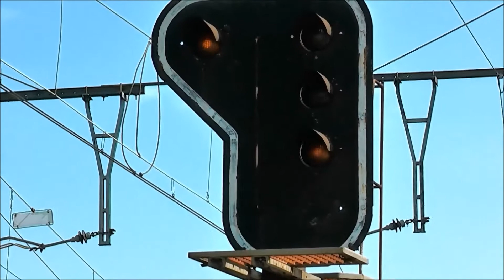Lineas HLE 2840 @ Ekeren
Lineas HLE 2840 met de Keteltrein naar Antwerpen
@ Bocht van Ekeren spoorlijn 27a

17/07/2014
7u48